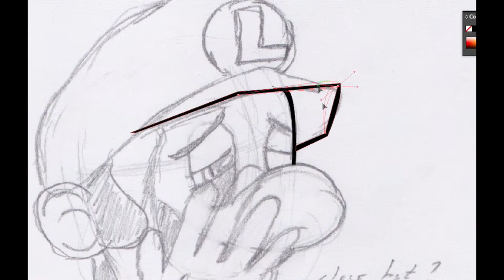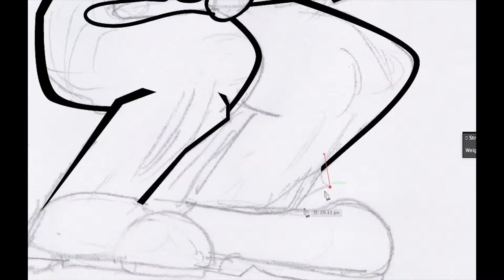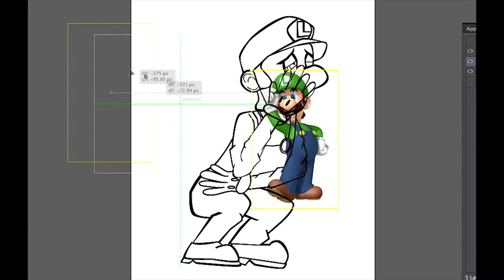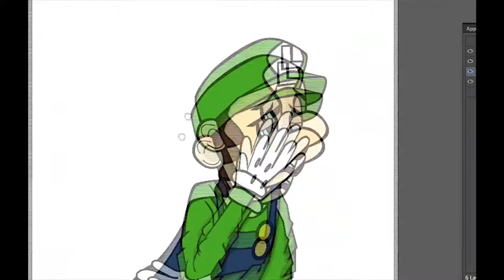Luigi Speed Draw